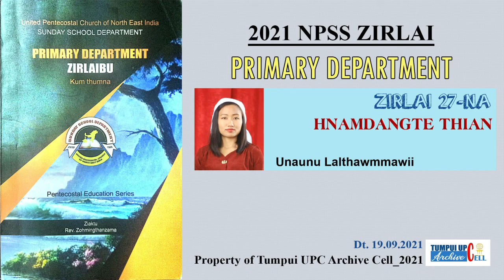Primary Zirlai 27na_Dt. 19.09.2021_Hnamdangte thian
He video hi Tumpui SS Dept leh Local Archive Cell te tangkawpa siam a ni. Covid-19 avanga a inkhawm theih loh avangin Zirlai hi a Video-a dah a ni a, kan hlawkpui ngei kan beisei e.